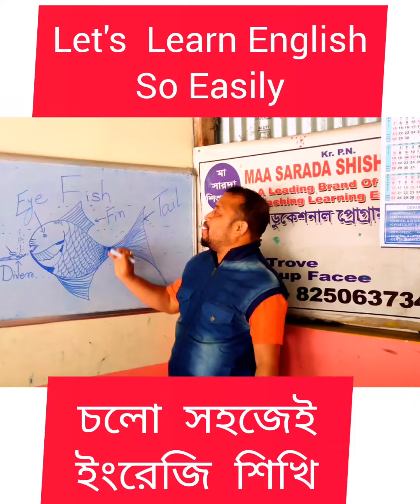F for Fish